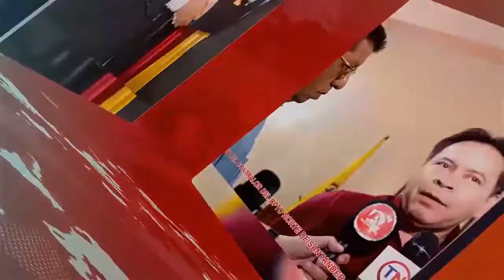CARLOS LUNA PRESIDENTE EJECUTIVO DE LA CAMARA DE COMERCIO DE CUCUTA VIERNES 02 DE MARZO DE 2018